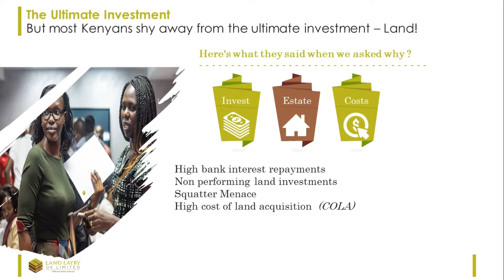Land Layby UK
The story of Land Layby UK; creating remarkable solutions to land acquisition problems for Kenyans and immigrants all over the world. Using the little available today for a better tomorrow!